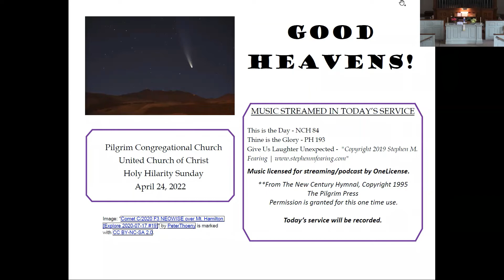Worship - Sunday, April 24, 2022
Rev. Reebee Girash
Holy Hilarity Sunday 2022